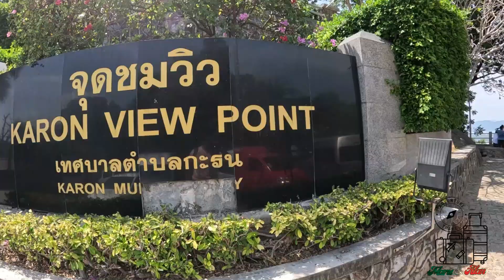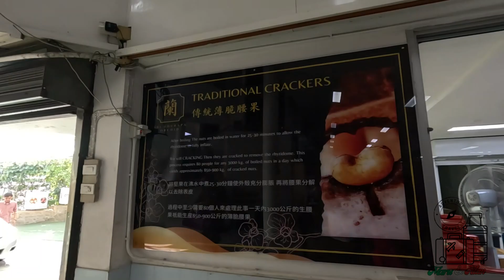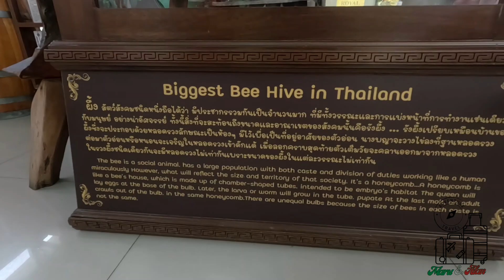Conociendo Phuket | Big Buddha Phuket | Adiós Tailandia